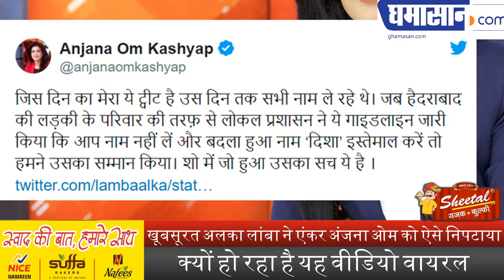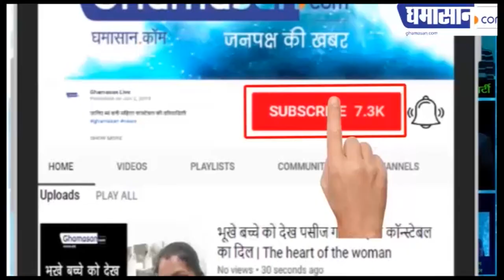खूबसूरत Alka Lamba ने एंकर Anjana Om को ऐसे निपटाया | Alka Lamba vs Anjana Om Kashyap | Halla Bol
क्यों हो रहा है यह वीडियो वायरल